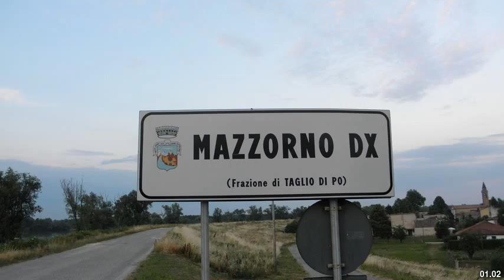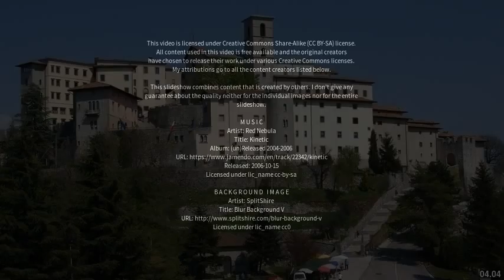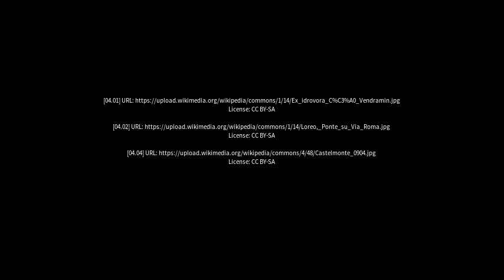Best places to visit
Best places to visit - Taglio di Po (Italy) Best places to visit - Slideshows from all over the world - City trips, nature pictures, etc.